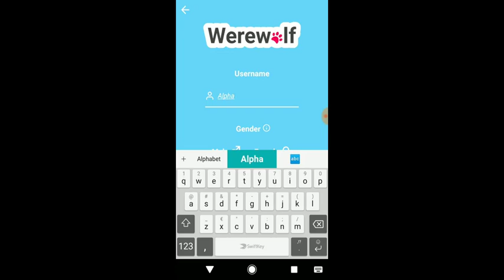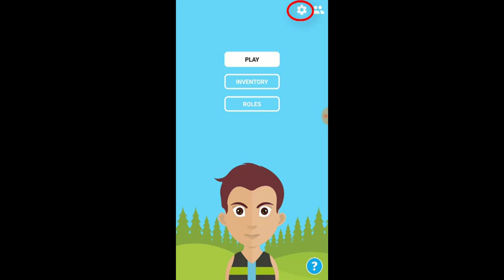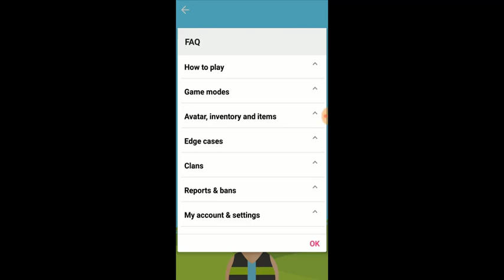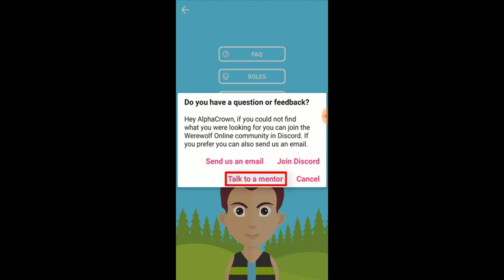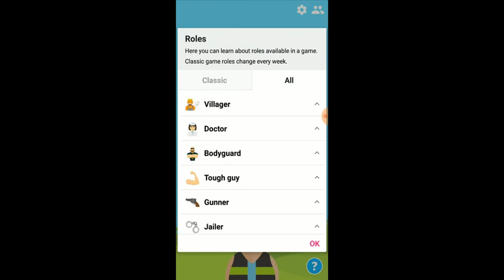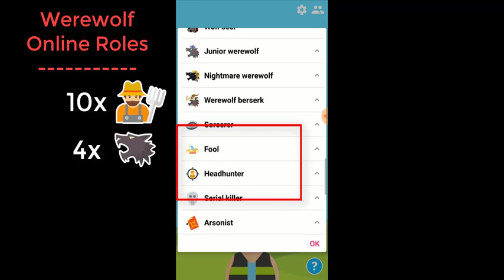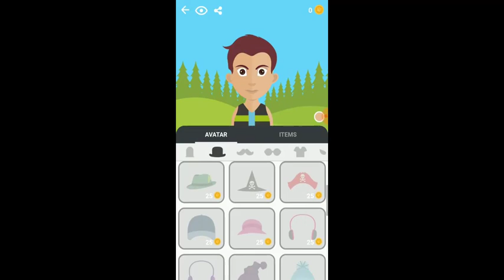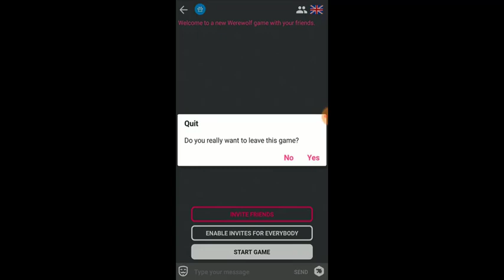Werewolf Online Introduction #1: Signing Up, Quick Explanation, FAQ, Inventory & Gamemodes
In this video I give a quick explanation on:
-Some general information
-The FAQ
-How to contact the developers
-The Roles
-The Inventory
-The Gamemodes

Most of these will get another video for more details!

Winner Winner!
IGN : hypostein & AlphaCrown
Clan : hypoclan